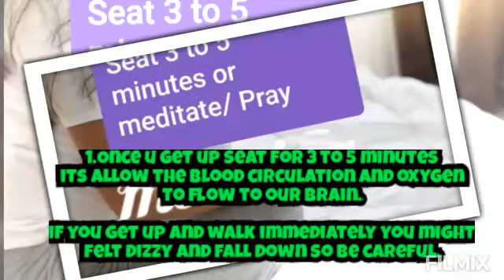YOU MUST DO THIS AFTER GETTING UP IN THE MORNING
This only a tips or reminder & base on personal routine but its for good for your health if you follow and if you already doing it..